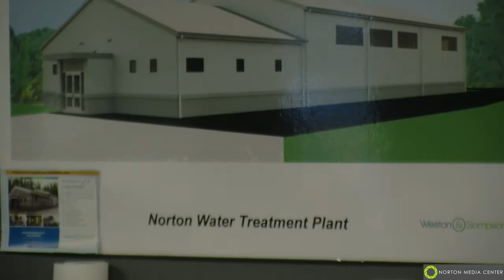Water/Sewer Commission 07/13/2021